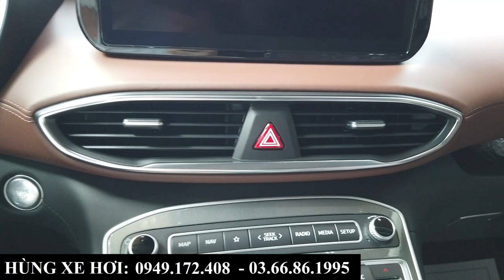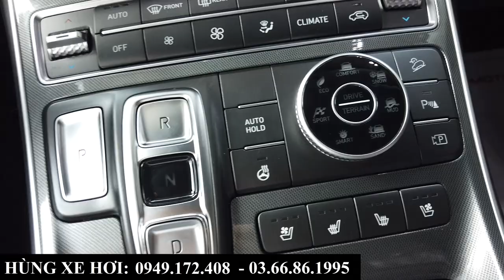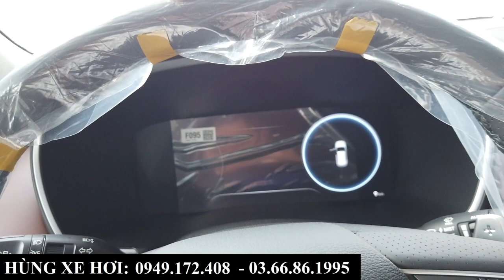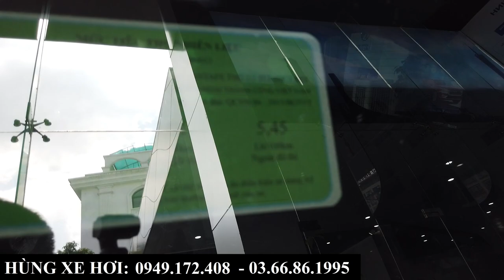Giá Xe Hyundai Santafe 2022 | Khuyến Mại, Tổng Lăn Bánh Tháng 8 Tại Bắc Ninh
+ Hotline Tư Vấn: 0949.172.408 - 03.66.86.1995